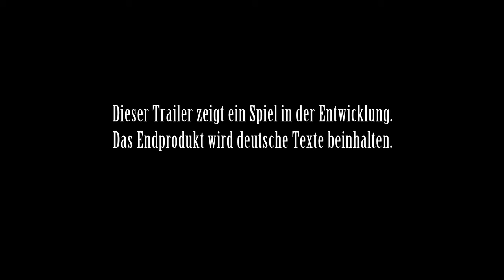Final Fantasy XIII-2 Zeitreisen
Geheimnisvolle Zeitportale lassen sich überall in der großen Welt finden. Diese Portale öffnet der Spieler mithilfe von versteckten Artefakten. So erreichen die Protagonisten Serah und Noel neue, historische Orte. Gebiete verändern sich mit der Zeit, so dass es sich lohnt, diese Bereiche im weiteren Verlauf des Abenteuers erneut aufzusuchen.